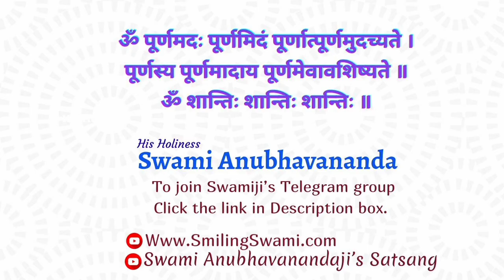कर्मबंधन या कर्मयोग | Swami Anubhavananda